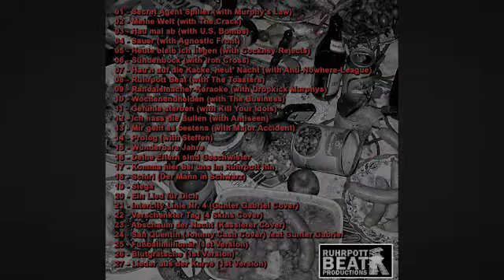Emscherkurve 77 - Ruhrpott Beat (with The Toasters)